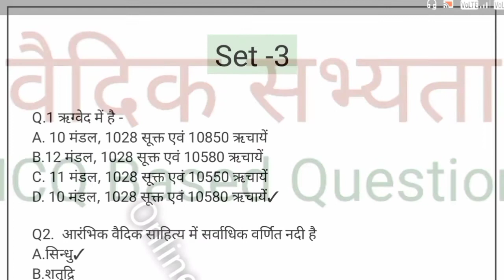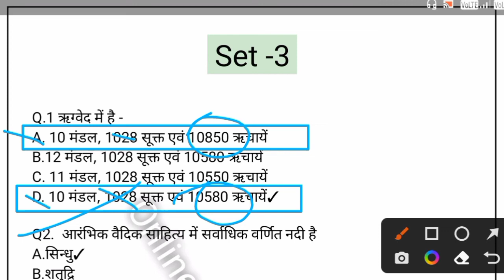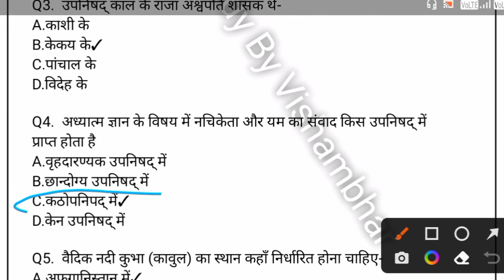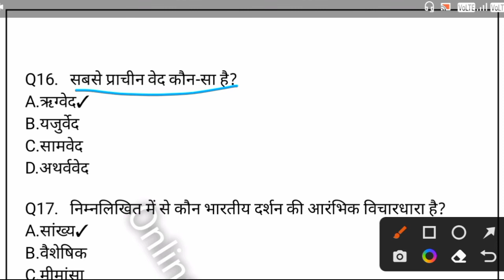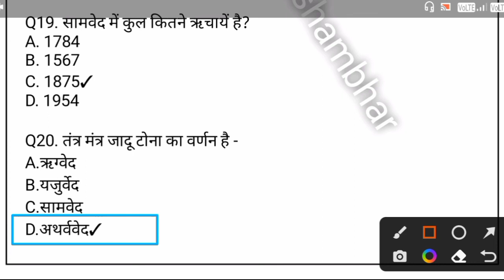भारतीय इतिहास | वैदिक सभ्यता | History by Vishambhar Pratap | UPSSSC PET EXAM 2022 | MCQ,SET-3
About this video: यहां पर आपको वैदिक सभ्यता के बारे में बताया गया है।

Owner: ❤️Vishambhar Pratap❤️
District: Gonda
State: Uttar Pradesh
Country: India